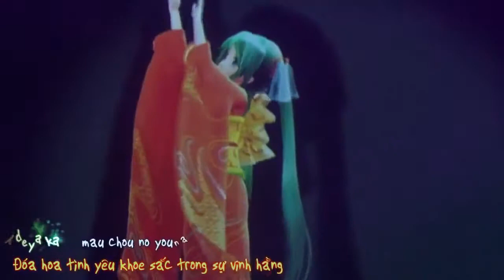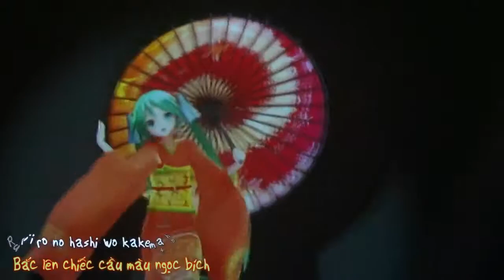Tsuki・Kage・Ma・ Ka Natsu Matsuri Hatsune Kagami Kara